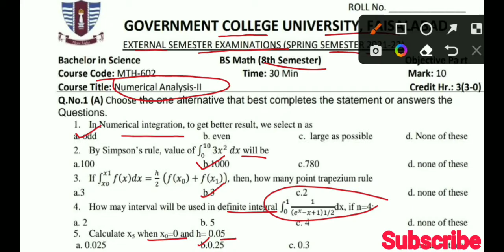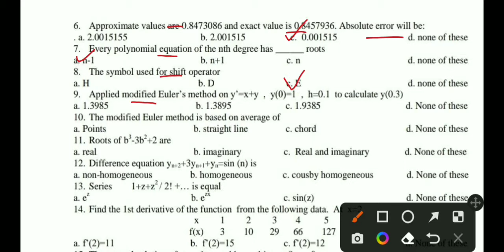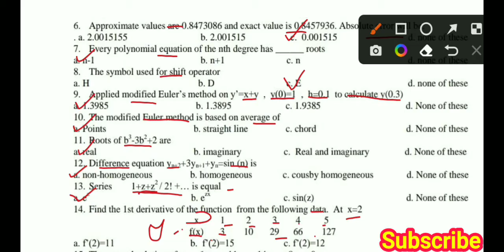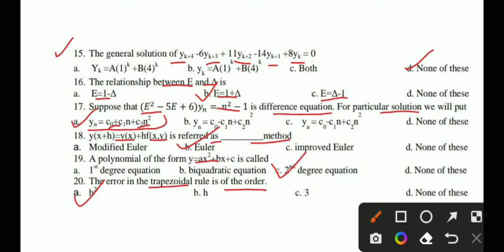GCUF paper MCQ's with solution for BS 8th and MSc 4th semster 2021 , Numerical Analysis -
GCUF paper MCQ's with solution for BS 8th and MSc 4th semster 2021
Numerical Analysis -||
Q1 option c
Q7 option c